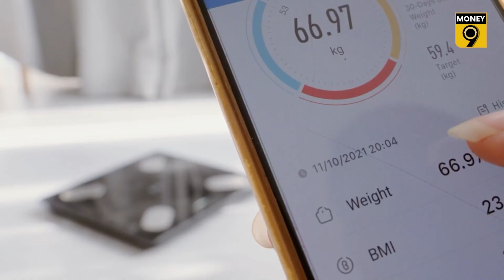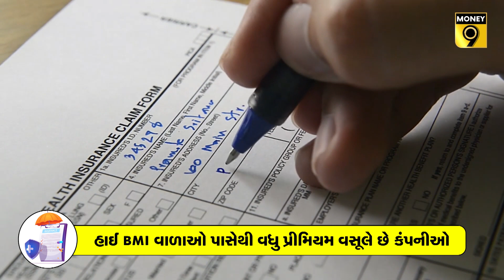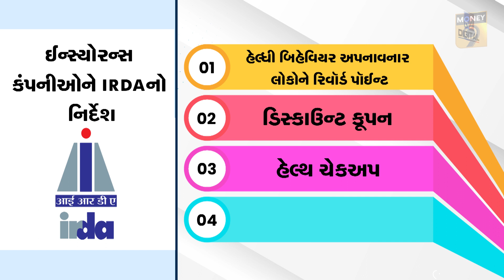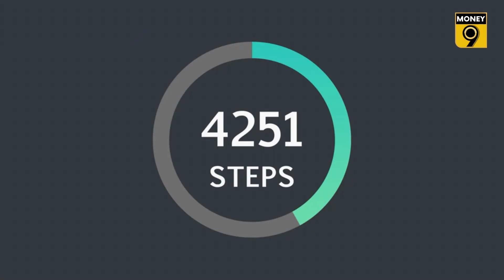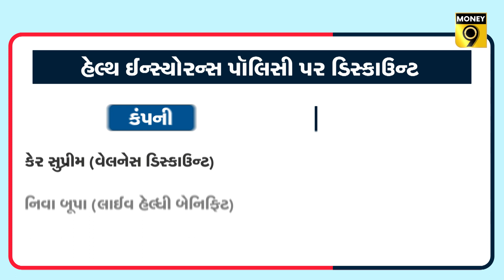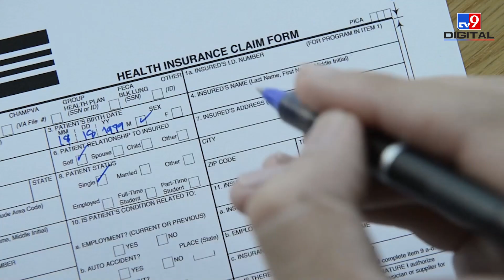હેલ્ધી લાઈફસ્ટાઈલ અપનાવી સસ્તા હેલ્થ ઈન્સ્યોરન્સની સાથે મેળવો એક્સટ્રા રિવૉર્ડ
IRDAIએ હેલ્થ ઈન્સ્યોરન્સ સેક્ટરમાં વેલનેસ અને ફિટનેસને પ્રોત્સાહિત કરવા માટે ગાઈડલાઈન્સ જારી કરી હતી. આ મુજબ ઈન્સ્યોરન્સ કંપનીઓ આવા પોલિસીધારકોને રિવોર્ડ પોઈન્ટ આપે છે, જેઓ તેઓ હેલ્ધી લાઈફસ્ટાઈલ અપનાવે છે.